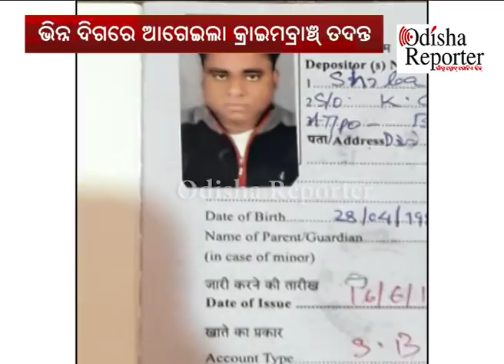ଖୋଲିବ କି ପାର୍ସଲ ବୋମା ବିସ୍ଫୋରଣ ଗୁମର